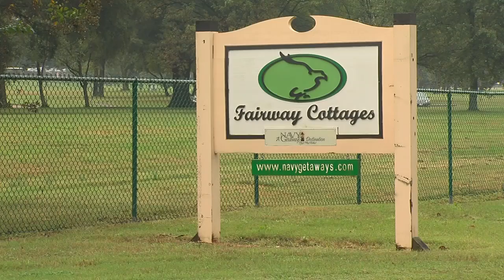Deadly Shooting in Millington